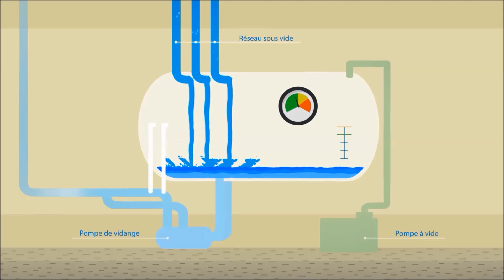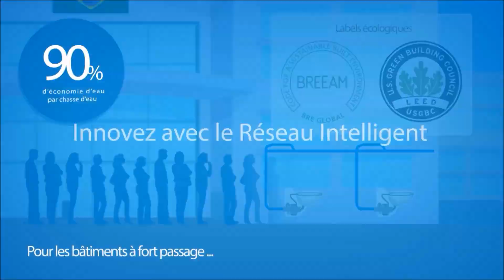Evac réseaux d'évacuation sous vide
SOLUTION EVAC
-Hygiénique
-Economie d’eau
-Flexibilité de conception
-Réaménagement facile
-Installation rapide